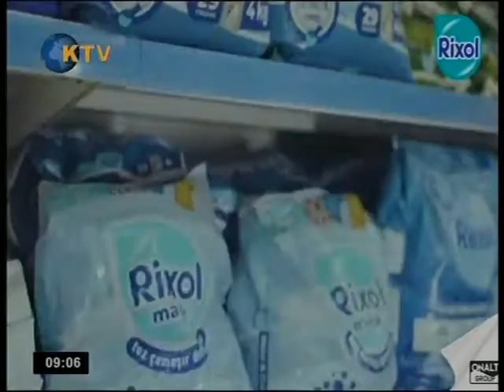SABAH SABAH - EBRU TÖREHAN 5 ARALIK